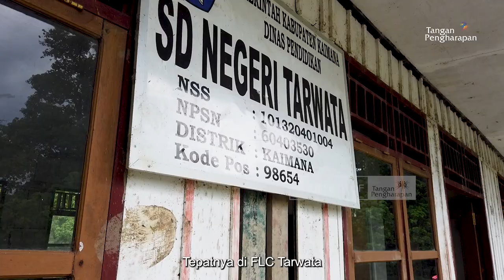Kekeluargaan Lebih Penting Bagi Mereka - Cerita Guru Pedalaman flc Tarawata